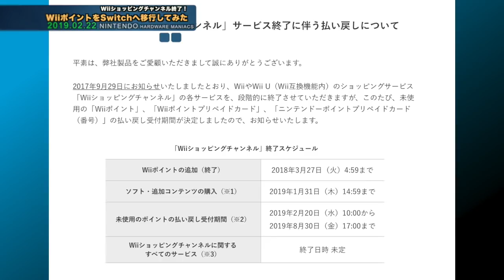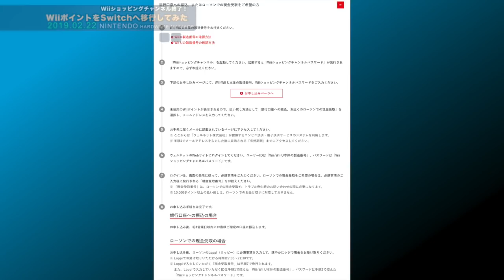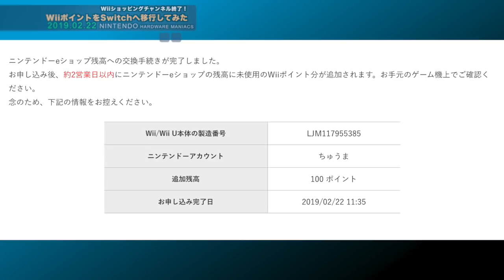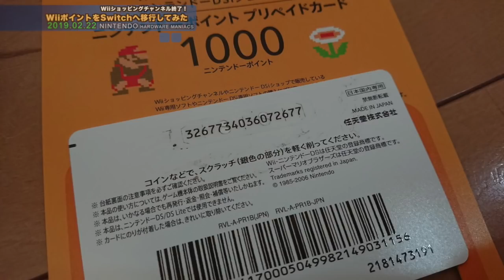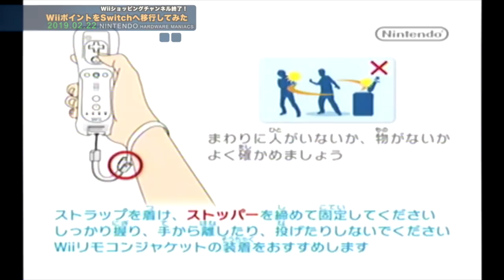【Wii】Wiiポイント払い戻しの申し込みをやってみた！Switchへの移行はまぁ楽ちん、銀行振り込みやローソンは…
このビデオは、Wiiポイント払い戻しの申し込みをやってみた！Switchへの移行はまぁ楽ちん、銀行振り込みやローソンは…